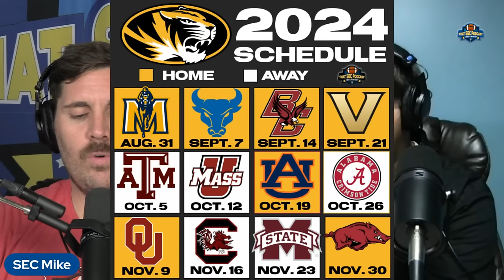2024 Projected SEC Win Totals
0:00 - intro
2:30 - Jim Harbaugh leaves Michigan
6:30 - Alabama
12:30 - Arkansas
17:45 - Auburn
21:30 - Florida
25:40 - Georgia
28:30 - Kentucky
32:50 - LSU
36:45 - Oklahoma
41:00 - Ole Miss
47:30 - Mississippi State
50:00 - Missouri
54:50 - South Carolina
57:30 - Tennessee
1:00:20 - Texas
1:04:10 - Texas A&M
1:07:00 - Vanderbilt

SEC Mike & Athlon Sports Senior Editor Steven Lassan talk SEC Football!